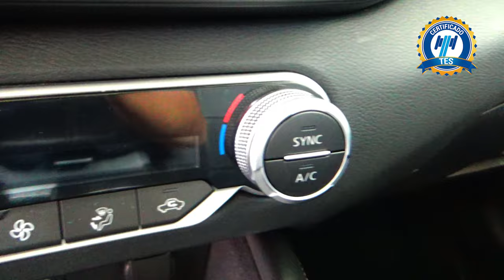Nissan / Altima / 2019 - 16449